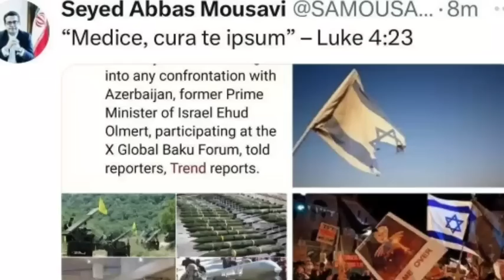SON DƏQİQƏ! Tehranın Bakıya TƏHDİDİ- Türkiyə və İsrailin CAVABI